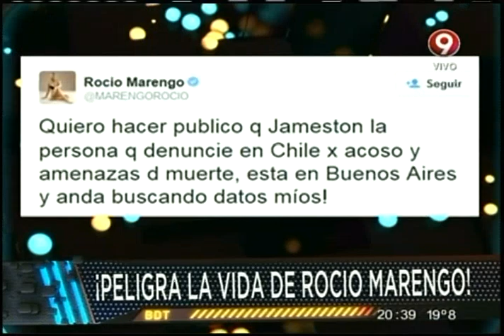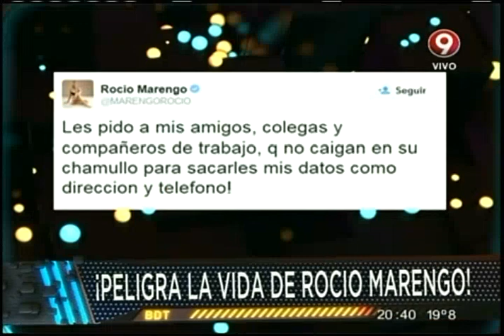¡Peligra la vida de Rocío Marengo!